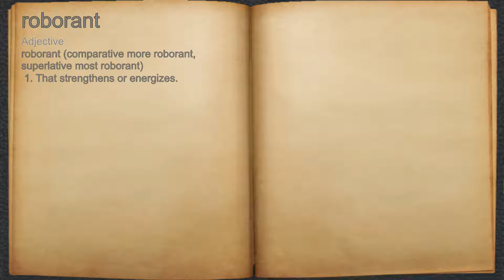What does roborant mean?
A spoken definition of roborant.

Intro Sound:
Typewriter - Tamskp